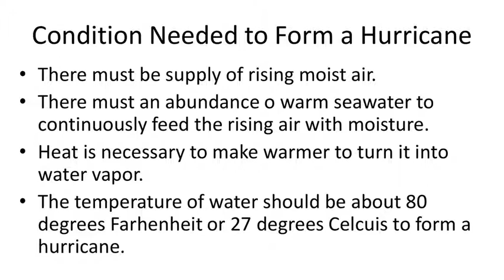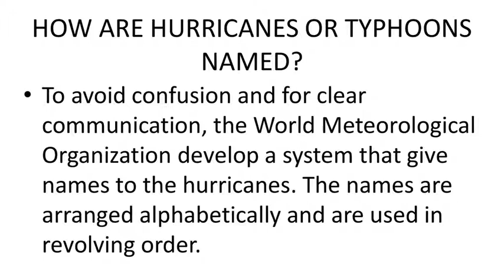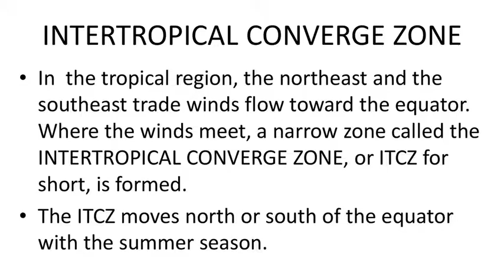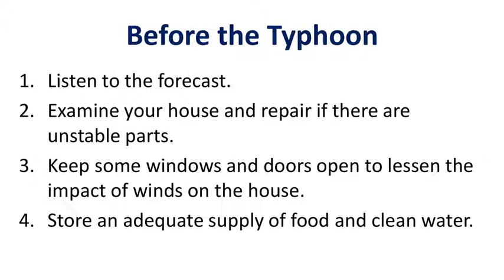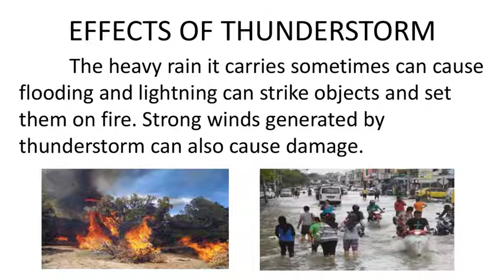Week 3 Weather Disturbances Science 5